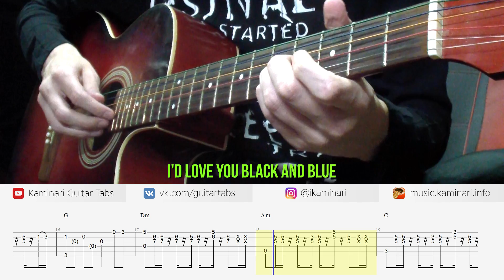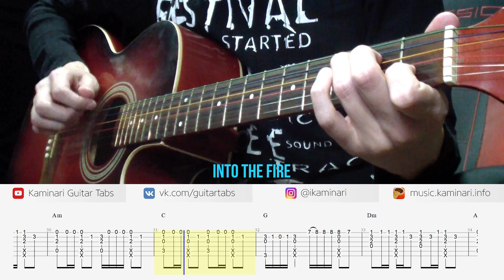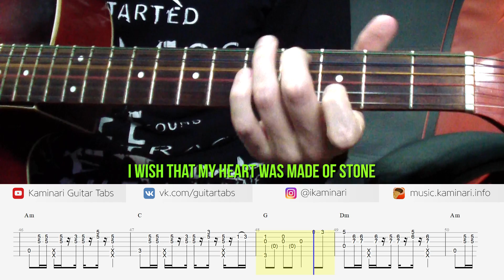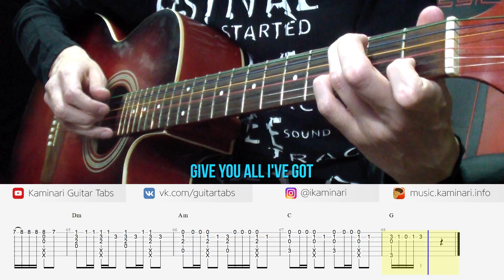Alan Walker – Diamond Heart (fingerstyle guitar cover, tabs and karaoke)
Alan Walker – Diamond Heart on an acoustic guitar solo. Download tabs from my website (link below). Fingerstyle guitar cover with tabs and lyrics (karaoke).